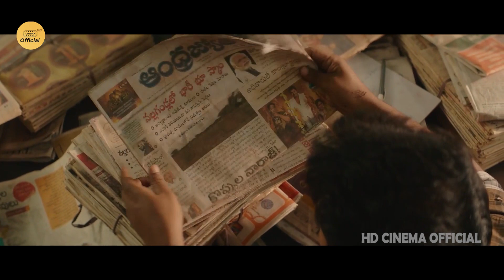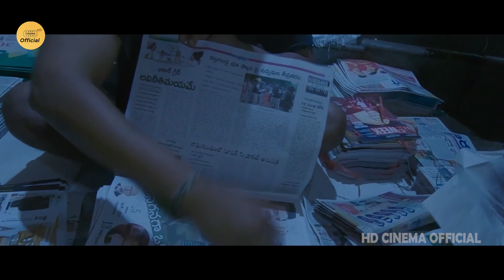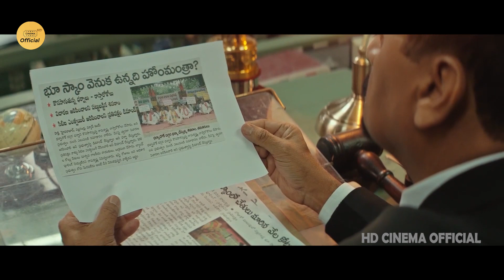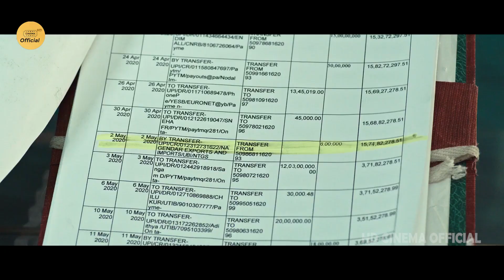Harish Uthaman And Varalaxmi Sarathkumar Interesting Court Scene || HD Cinema Official